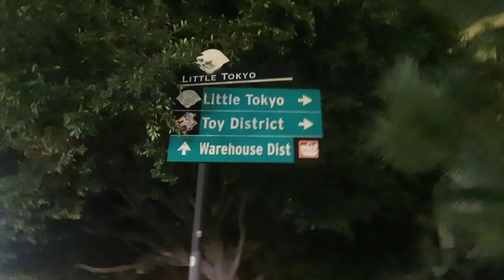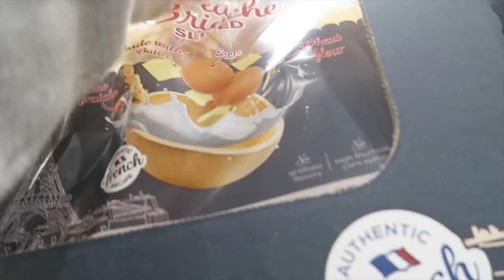fun weekend ~ studying at stereoscope, little tokyo, and friendsgiving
finally had some time to relax and have a fun weekend out. also had friendsgiving with come of my college friends

♡ others ♡
✰ uber code- sharont2423ue
✰ postmates- QSEWR